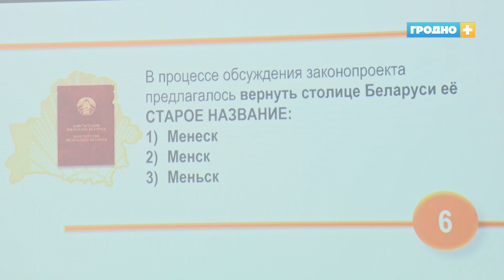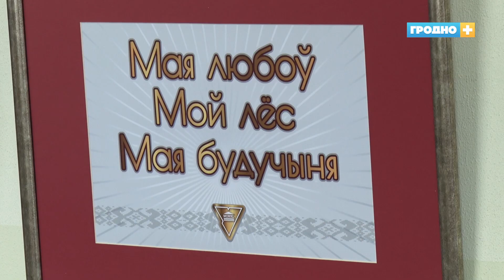В Купаловском вузе стартовал профильный оздоровительный лагерь «Учитель Next»